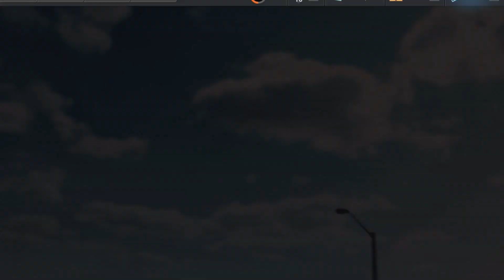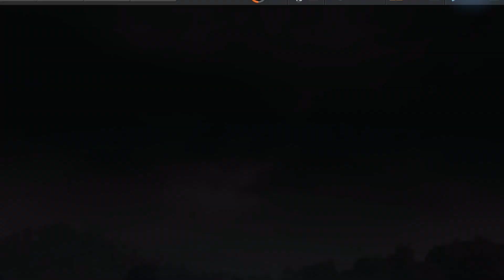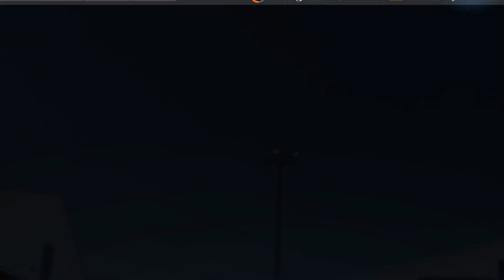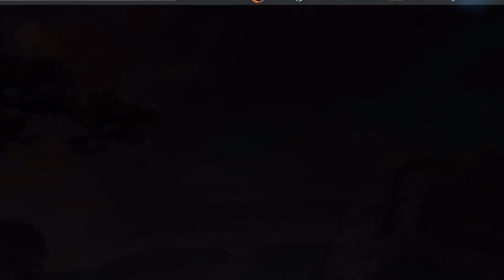Need For Speed No Limits: Ferrari F355 Berlinetta | Proving Grounds (Day 4 - Blitz)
With the airport now under the control of the Flaming Skulls thanks to your help, Ivy has one more thing to give you: another Prancing Horse. The classic F355 Berlinetta returns to the NFS franchise as one of the fastest Classic Sports in this game. Impress Ivy in this round of racing, drifting and thrilling stunts and you'll take home this retro beauty!